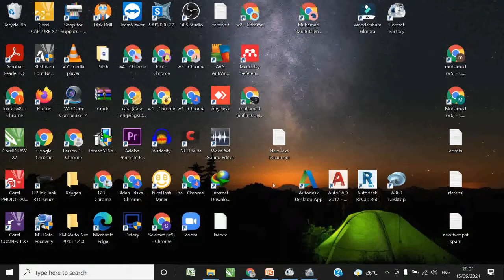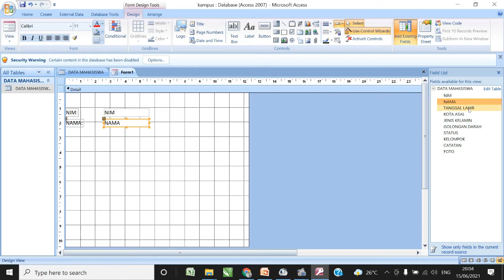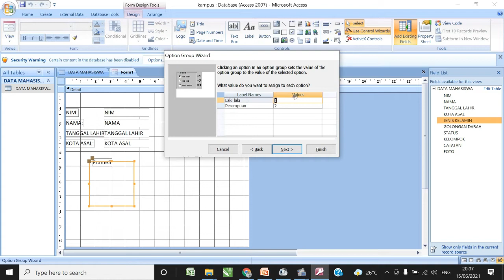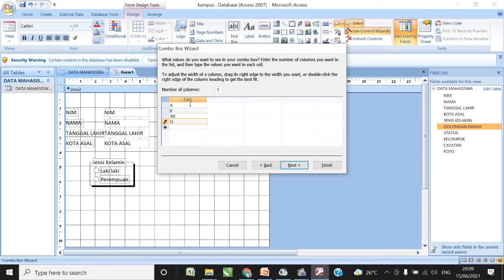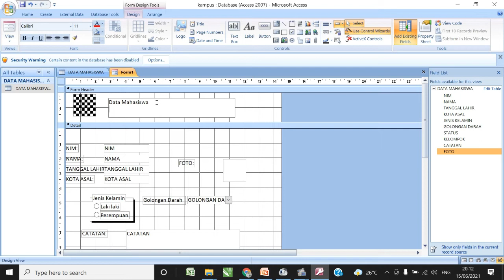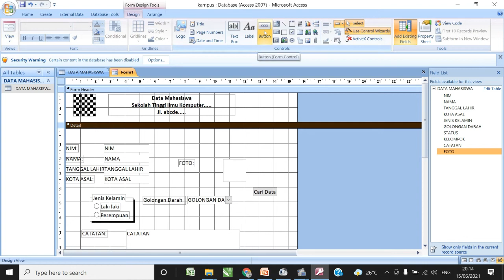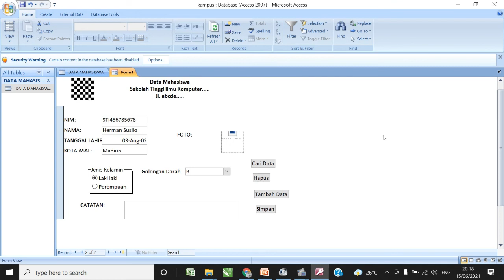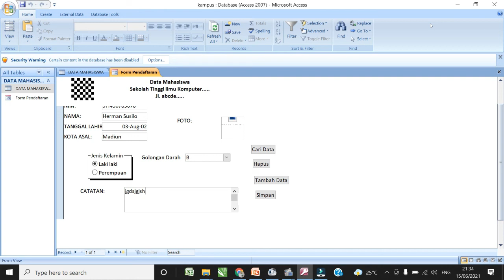Tutorial Cara Membuat Form di Ms Access Untuk Pemula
Untuk Teman teman yang sedang mencari tutorial komputer ms access pada video kali ini saya berikan tutorial untuk anda tentang cara membuat form di microsoft access.
Silahkan anda simak dan praktekan jika ada yang kurang jelas silahkan tanyakan di kolom komentar yaaaa